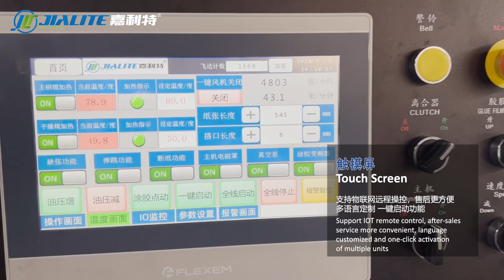NFM-E1080 Automatic Water Based Glue and Pre-Coating Film Lamination Machine with Chain Knife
NFM-E1080 Automatic Water Based Glue and Pre-Coating Film Lamination Machine with Chain Knife testing video before shipping to India

Optional Device: Chain Knife

Specification of machine:
⭕ Max Paper Sheet Size: 1080*880mm
⭕ Min Paper Sheet Size: 360*290mm
⭕ Paper Thickness: 80-500gsm
⭕ Speed: 10-100m/min